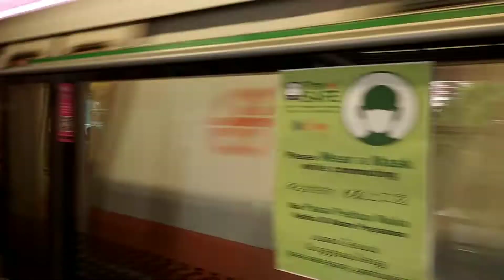National day special Stronger Together SIE Productions montage